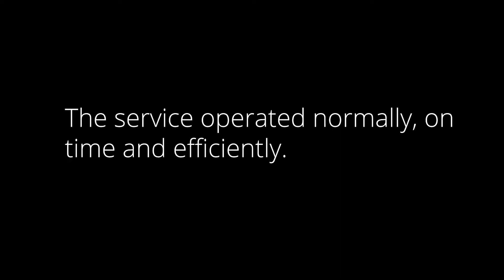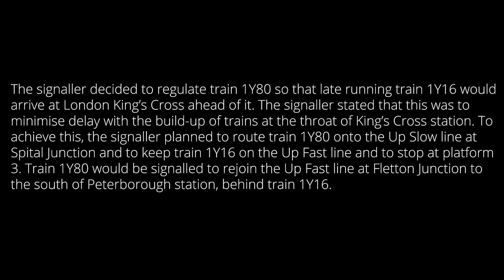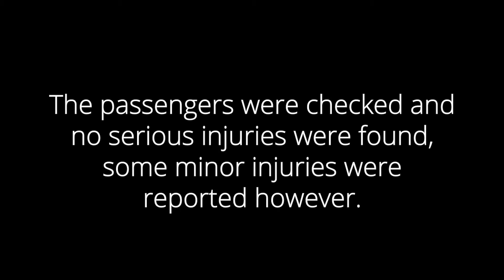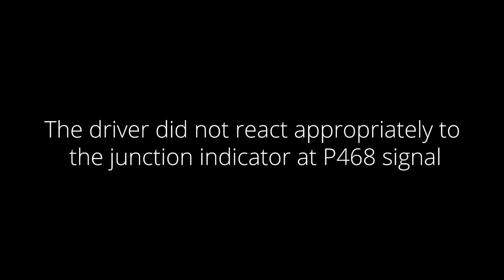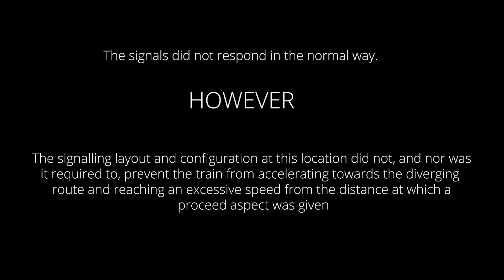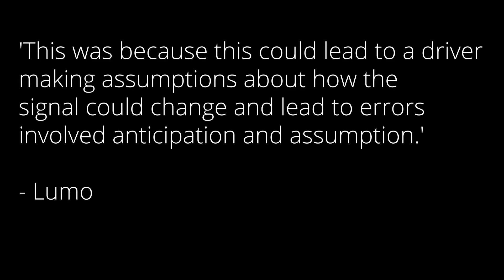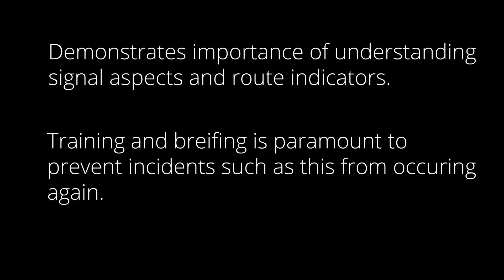The Peterborough Overspeed Incident | Jakeso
In today's video we discuss the Peterborough Overspeed Incident which occured in April of 2022 which involved a Lumo Class 803 Hitachi train. We discuss how it occured and the processes and steps that happened after the incident, we can see a train simulator recreation alongside the real CCTV footage of the incident.

Credit to Harry Goundry for letting me use their picture of the Class 803!

Hope you enjoyed the newest addition to the Jakeso channel!